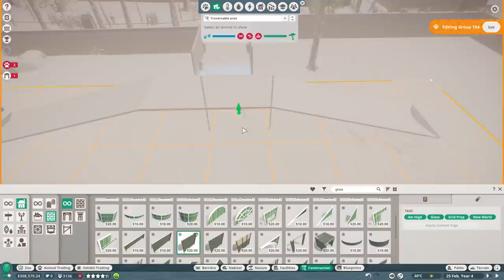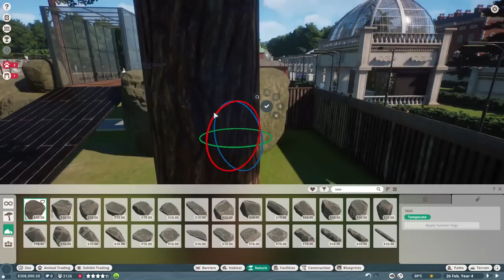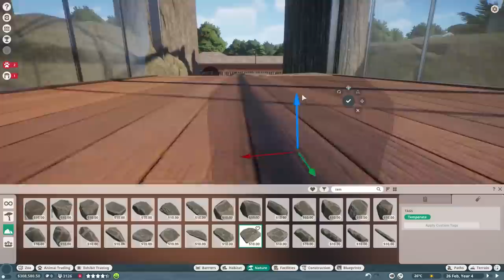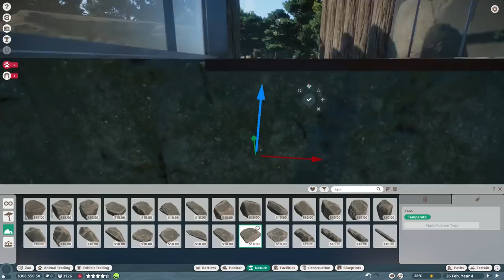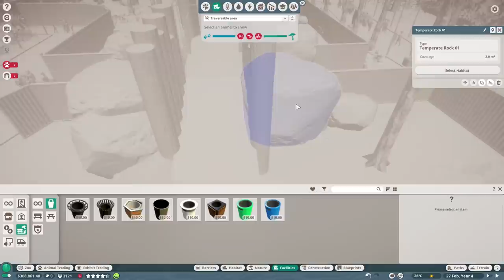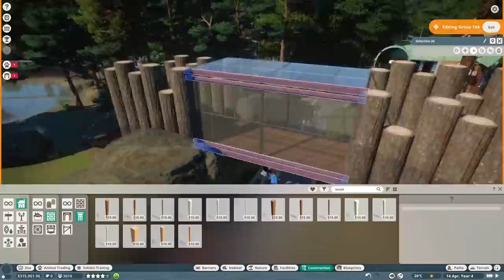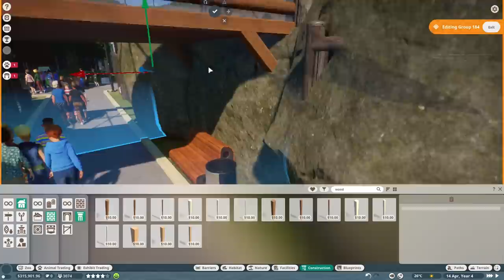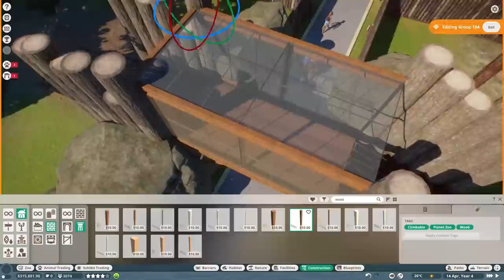🦁 Grizzly Bear Bridge! | Fixing Goodwin | Planet Zoo Beta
In this series of Planet Zoo, we dive into Goodwin House are redo some of the enclosures. In this episode, we build a walkover bridge for a family of Grizzly Bears!